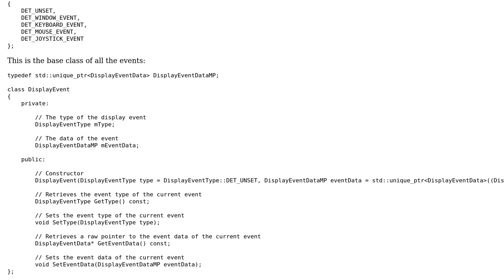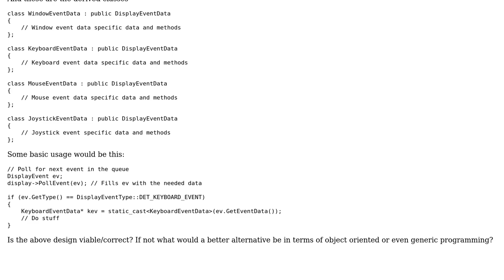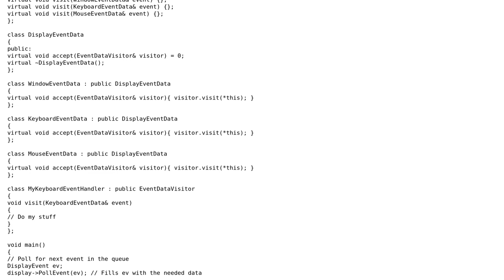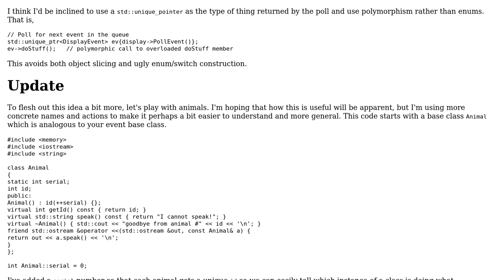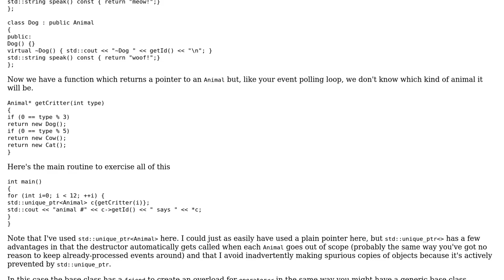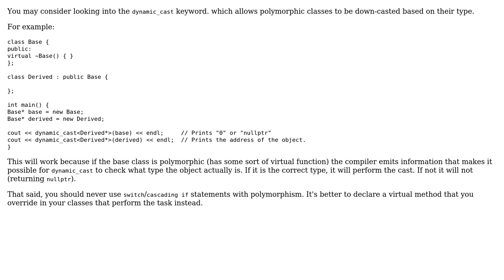Casting base to derived class according to a type flag (5 Solutions!!)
Casting base to derived class according to a type flag

With thanks & praise to God, and with thanks to the many people who have made this project possible! | Content (except music & images) licensed under CC BY-SA | Music | Images & others | With thanks to user utnapistim user sircodesalot user Oleksiy user Martin York user Jamal user Fr0stBit user Edward and the Stack Exchange Network Trademarks are property of their respective owners. You are responsible for your own actions.